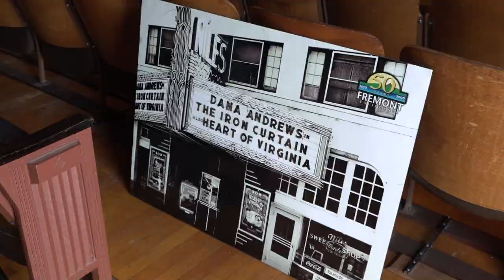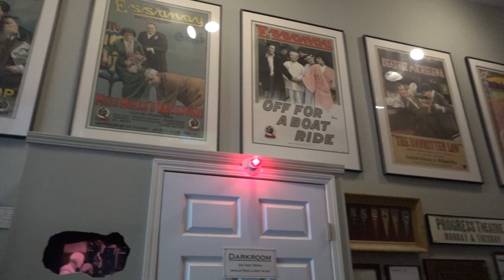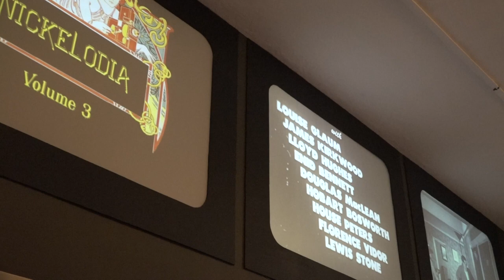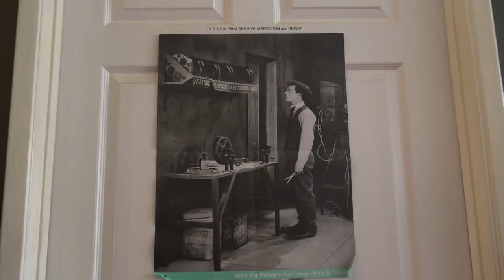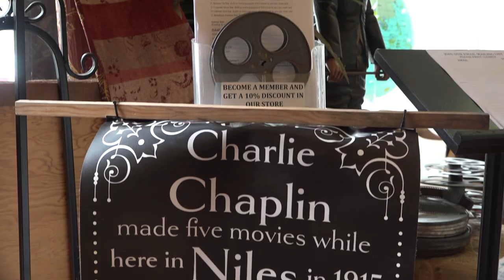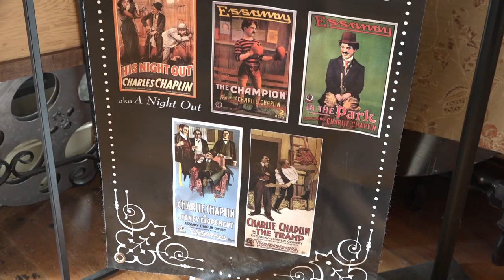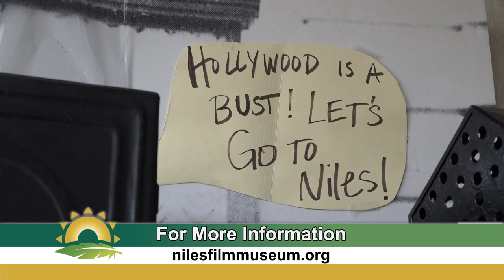Niles Film Museum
This story about the Niles Film Museum was first broadcast during the Ohlone Tri-City News program on May 17, 2023.

Murtaza Naqvi, Reporter
Nicolas Bihler, Photographer